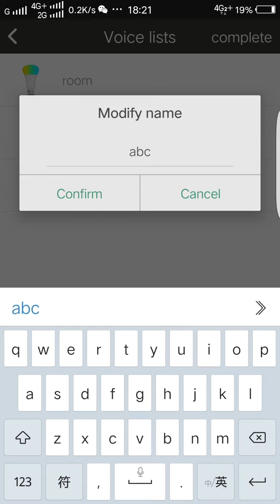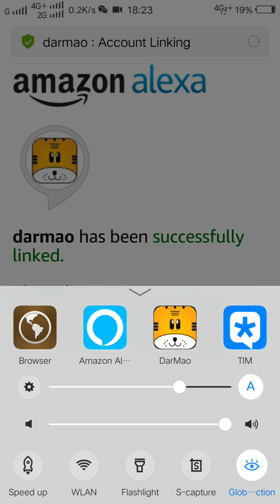Funry TB-Y is compatible with Alexe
Funry Darmao APP to link Alexa APP.